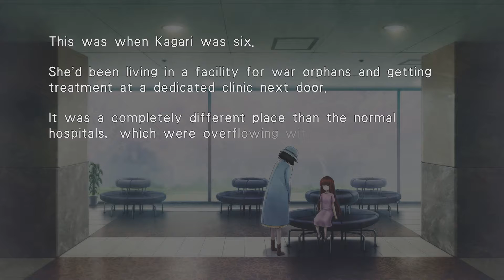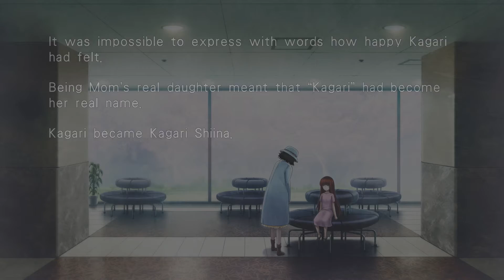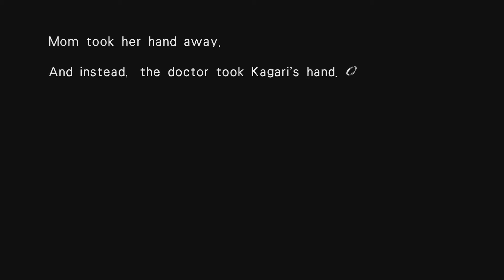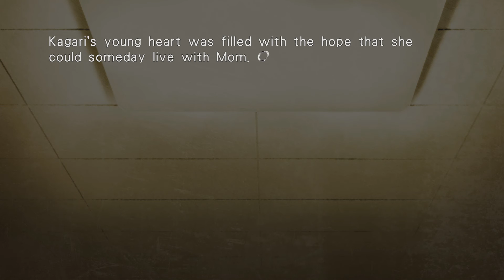Steins;Gate 0 (Blind, PS4) - 44 - Presage or Recognize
Maho goes back to America, but slightly different this time. We also start the new chapter, which gives us some background about Kagari.